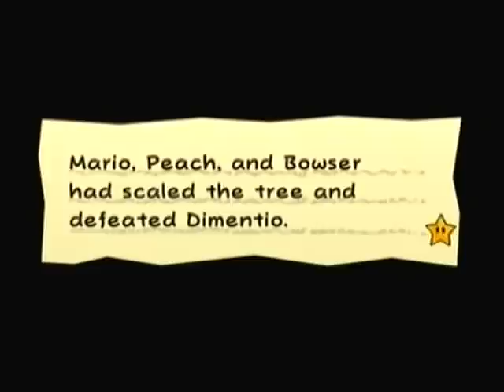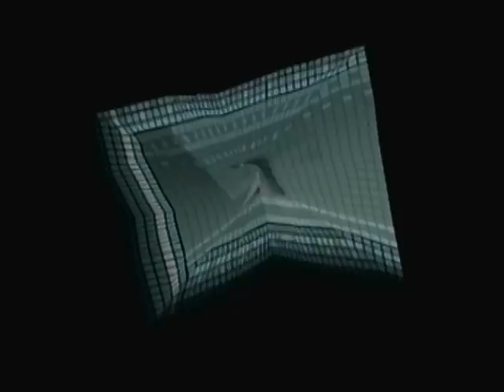Let's Play Super Paper Mario Part 18 - Now That's Creepy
This is my let's play of super paper mario. In this episode I; invade Francis' fort, watch him take pics of Tippi, invade his inner sanctum and steal his keys, kill some securimeows!

As always thank you all for your support!